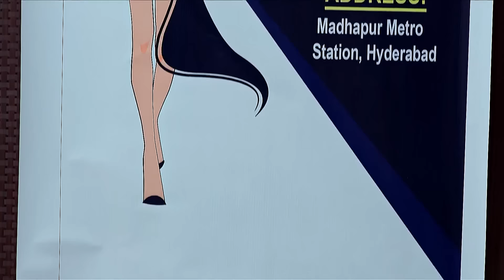నాకు పెళ్లయిందని తెలిస్తే వెళ్లిపోమంటారా | Gundamma Katha | Full Ep 1798 | Zee Telugu | 25 May 2024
Episodic Synopsis:
Geetha gives one of her twins to Priya for twenty per cent of the property. Her daughter, raised by Priya, is taught to humiliate Geetha. Further, Ram blames Geetha for ruining his dreams.

Show Name: Gundamma Katha
Star Casts Name: Pooja Murthy, Kalki Raja Pooja Murthy, Kalki Raja
Characters Name: Gundamma, Lokeshwari, Srinivas, Aditya
Ep No: 1798